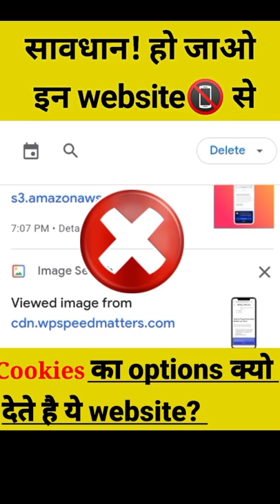Cookies क्यो होता है? इन websites पर 😱😱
This video is only for growing your education please don't give cd. Only onner give a permission to Copyright desclaimer. 😀😀